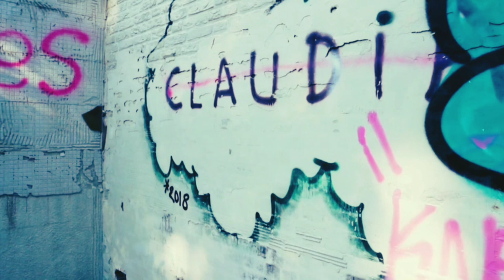गरीब स्कूल स्टूडेंट | Garib school student | Urdu Kahani | Moral Stories | Kahaniya | Bedtime Story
school student
 gareeb school student
school life
 student
gareeb student
pregnant school student
 gareeb garbhvati school student
garib school student
garib vs amir
garib school student story
 garib school student ki kahani
 garib
 school
 kali student
 anath school student
 garib amir student
garib school students
amir garib
pregnant student
 gareeb school student ki holi
 ameer aur gareeb school student
gareeb langdhi school student
 adbhut kahaniyan tv
 kahani